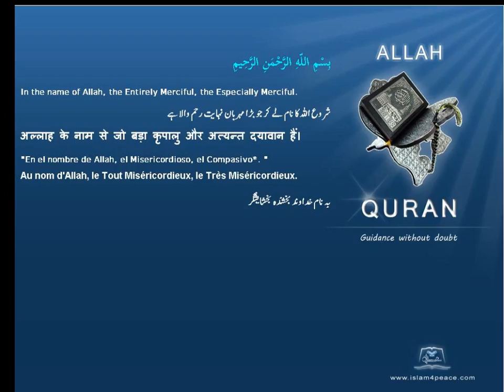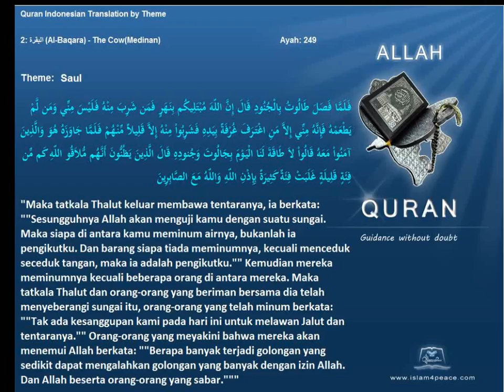Quran by Theme Indonesian Saul Islam4Peace com